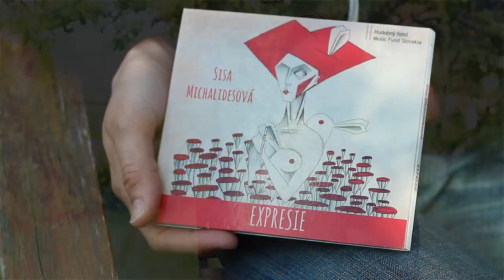Sisa Michalidesova - Expresie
Rozhovor so Sisou Michalidesovou o albume "Expresie"